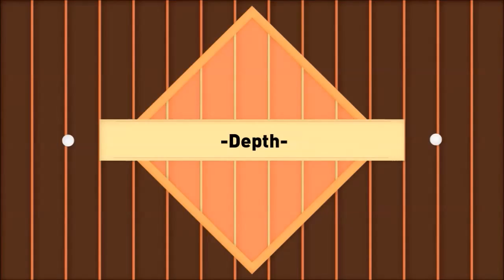Cs:Go Montage: Crossfire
What's up guys -Depth- here.
Just a small montage today of some games i played recently with my new DPI and Sensitivity settings.
I think it's going alright.
DPI: 400
Sensitivity: 2.75

Can we hit 200 dislikes?